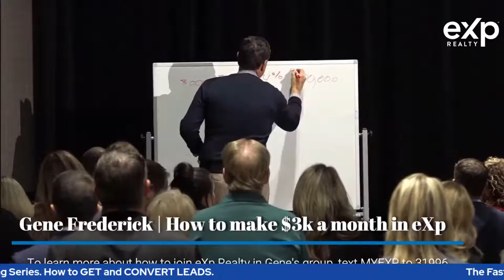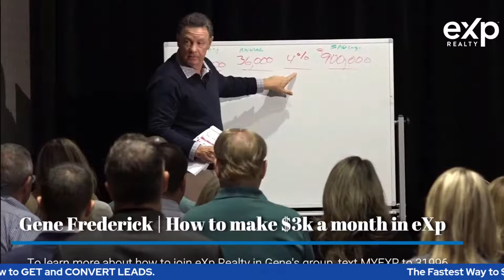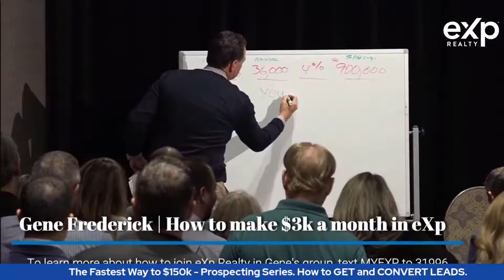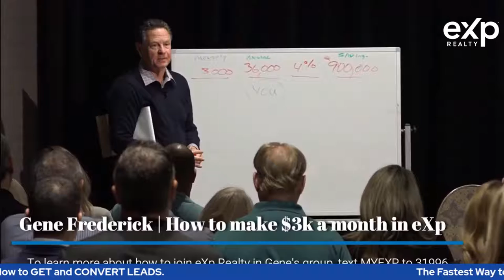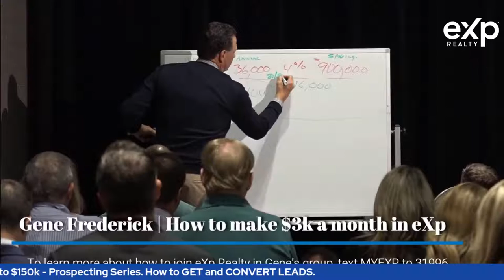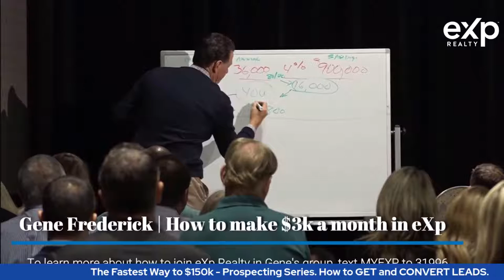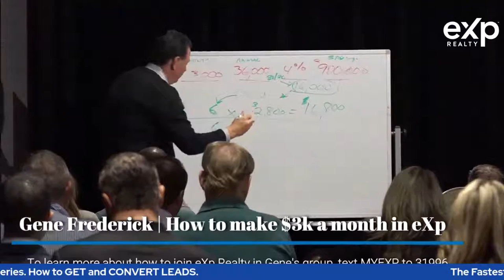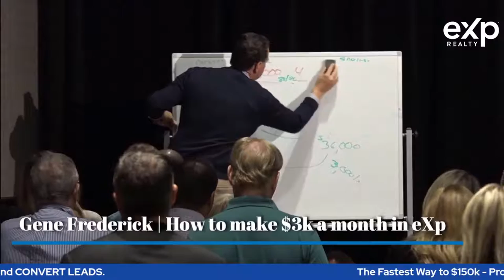The Fastest Way to $150k GCI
Reflecting back on when I first met Gene Frederick...